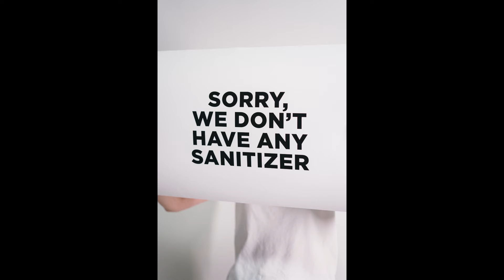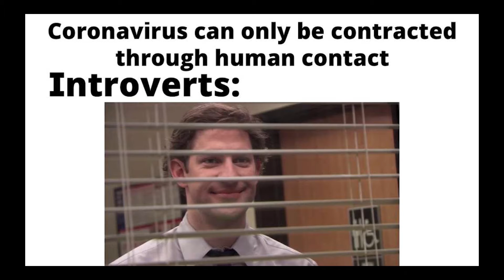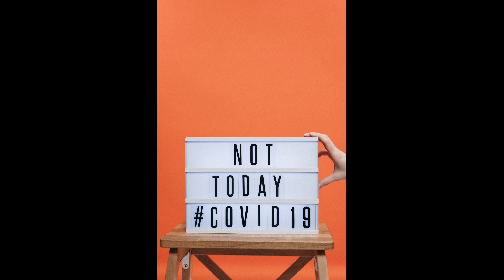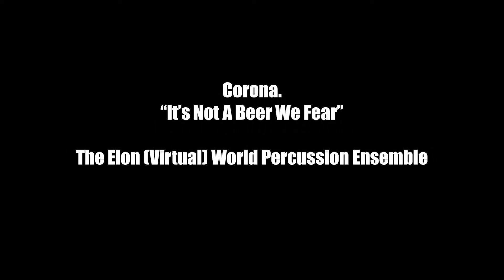Corona - It's Not a Beer We Fear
Original Music created by The Elon (Virtual) World Percussion Ensemble (MUS106G) and director Jim Roberts. The music was made with "found percussion instruments" during the Corona Pandemic in the Spring of 2020. These instruments included paper tearing, glasses, plastic bowls, a mini djembe, cups, etc. Each student created and performed a percussion part to a single beat track created by Professor Roberts

The Elon World Percussion Ensemble is part of the music department at Elon University under the direction of Jim Roberts. The piece was created as a class project when the ensemble had to quickly shift to online classes in the wake of the COVID 19 Pandemic in March of 2020.

The ensemble members are Lindsey Carter, Isaac Cisneros, Tavion Dixon, Ryan Kelleher, Ryan McCormack. The song and mixing is by Jim Roberts

Video by Tavion Dixon

Completed May 2020